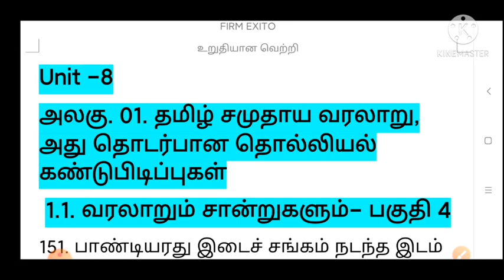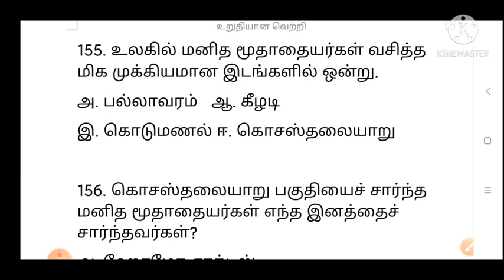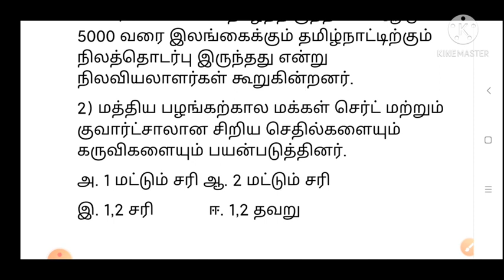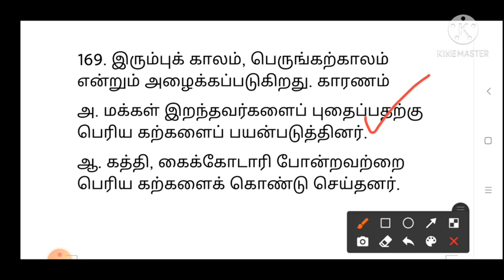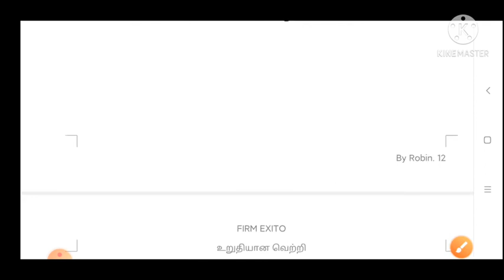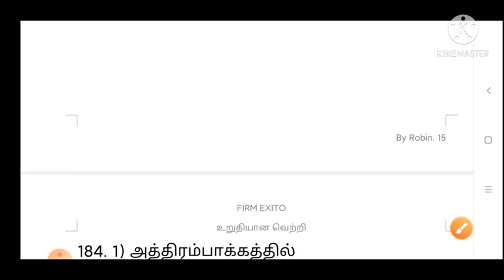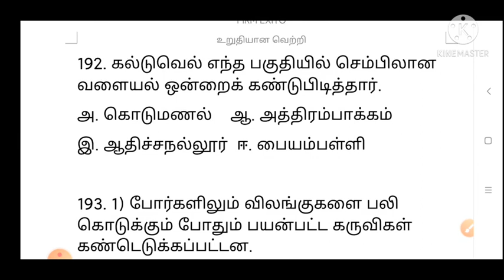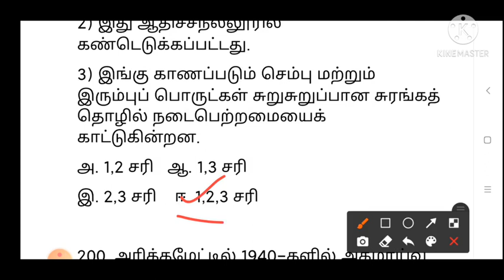Unit 8,1.1 வரலாறும் சான்றுகளும்,பகுதி4, line by line Qs from A3 book of Suresh IAS Academy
Unit 8,1.1  வரலாறும் சான்றுகளும்,பகுதி4 , line by line Qs from A3 book of Suresh IAS Academy#firmexito#Unit8#tnpsc22a

PDF for Test